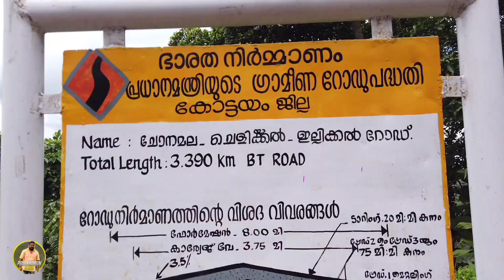കോട്ടയത്തിന്റെ ഏറ്റവും ഉയർന്ന റോഡ്🌄| Highest Road in kottayam, chonamala| PALAKKARAN VLOGS